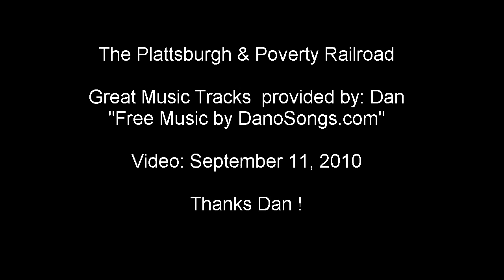G scale garden train - 9/11 Video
G scale garden train, Video shot on 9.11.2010. Plattsburgh, NY. A small "G" scale gaeden train layout under construction. But still can be played with ! .Keep posting !